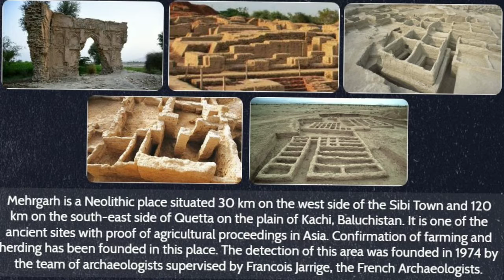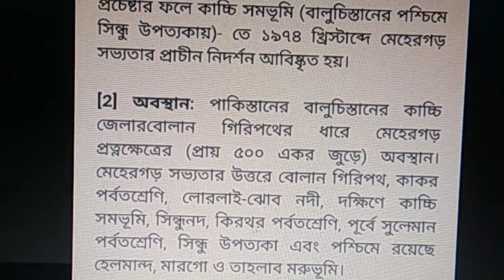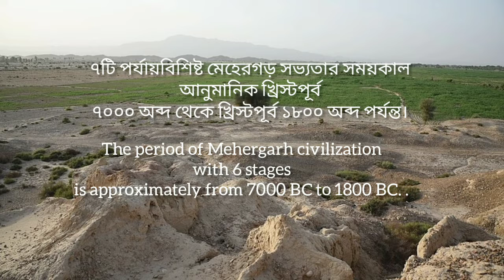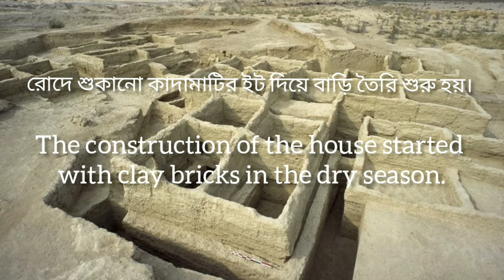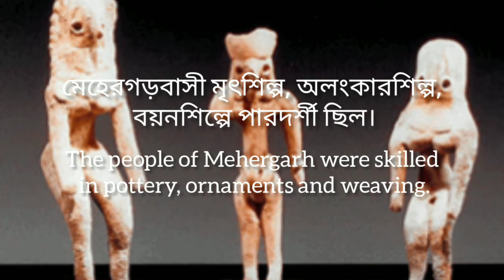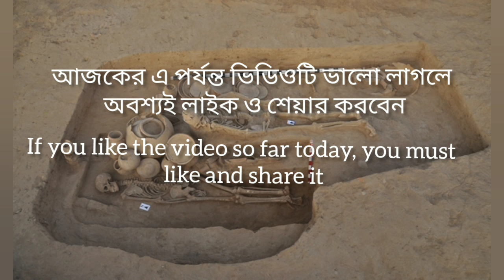আলোচনার বিষয় প্রাচীন ভারতের গ্রামীণ সভ্যতা মেহেরগড় l The topic of Mehergarh civilization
ফরাসি প্রত্নতত্ত্ববিদ যা ফ্রঁসোয়া জারিজ (Jean Francois Jarrige) পাকিস্তানের প্রত্নতত্ত্ব বিভাগের প্রধান রিচার্ড মিডাে (Richard Medow)-কে সঙ্গে নিয়ে বালুচিস্তান ও তার নিকটবর্তী অঞ্চলে খননকার্য চালান। তাদের এই প্রচেষ্টার ফলে কাচ্চি সমভূমি (বালুচিস্তানের পশ্চিমে সিন্ধু উপত্যকায়)- তে ১৯৭৪ খ্রিস্টাব্দে মেহেরগড় সভ্যতার প্রাচীন নিদর্শন আবিষ্কৃত হয়।
প্রাচীন ভারতের গ্রামীণ সভ্যতা মেহেরগড় সম্বন্ধে বিস্তারিত আলোচনা
প্রথম পর্ব: আনুমানিক ৭০০০ খ্রিস্টপূর্বাব্দ থেকে ৬০০০ খ্রিস্টপূর্বাব্দ।

দ্বিতীয় পর্ব: আনুমানিক ৬০০০ খ্রিস্টপূর্বাব্দ থেকে ৫০০০ খ্রিস্টপূর্বাব্দ।

তৃতীয় পর্ব: আনুমানিক ৫০০০ খ্রিস্টপূর্বাব্দ থেকে ৩৬০০ খ্রিস্টপূর্বাব্দ।

চতুর্থ-পঞ্চম পর্ব: আনুমানিক ৩৬০০ খ্রিস্টপূর্বাব্দ থেকে ৩২০০ খ্রিস্টপূর্বাব্দ।

ষষ্ঠ-সপ্তম পর্ব: আনুমানিক ৩২০০ খ্রিস্টপূর্বাব্দ থেকে ২৬০০ খ্রিস্টপূর্বাব্দ।

অষ্টম পর্ব: আনুমানিক ২৬০০ খ্রিস্টপূর্বাব্দ থেকে ১৮০০ খ্রিস্টপূর্বাব্দ।

Declaration:

Most of the photos are taken from Google, and all images were used from educational purposes. I am really amazed and grateful to all the image creators.
√credit editing@Inshot app
√credit information @MillionContent.com
√credit camera @Redmi 8A dual